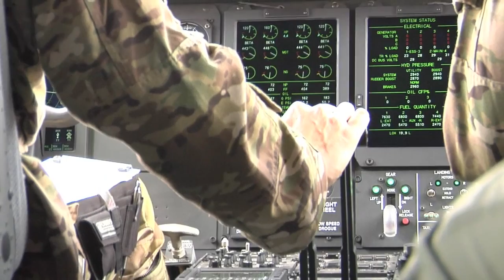Aerial-Refueling Helicopters from C-130 Hercules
Helicopter Aerial Refueling during Exercise Angel Thunder.  HD Video by Airman Katelynn Moeller | 355th Fighter Wing | Date: 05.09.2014. Angel Thunder B-Roll. A Lockheed C-130 Hercules participates in the Angel Thunder exercise, providing both air support and aerial refueling to helicopters. Available in high definition.